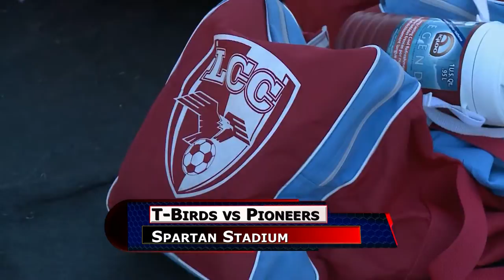On The Pitch 9-28-2015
Temple Christian Boys Soccer joins Matt Finkel to discuss their season so far and look ahead to upcoming games